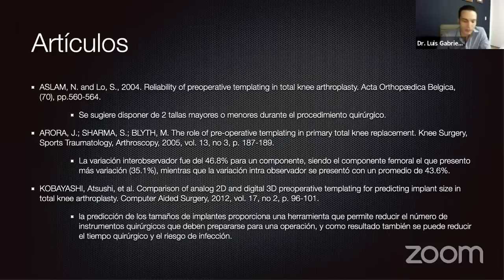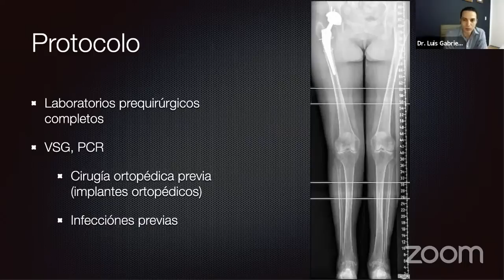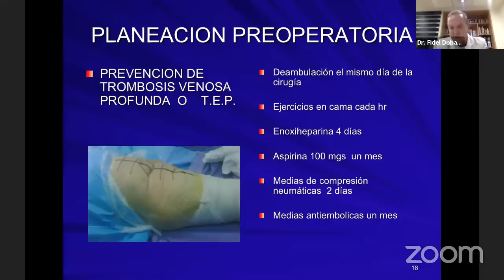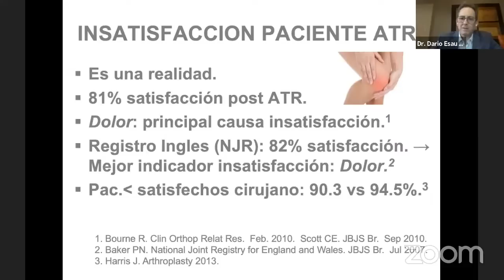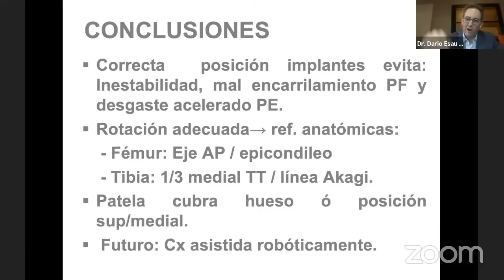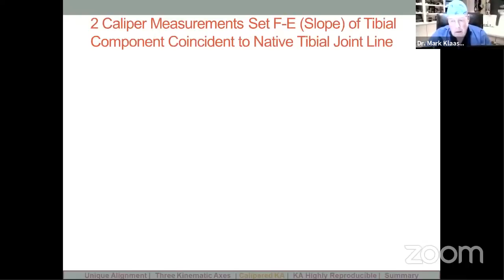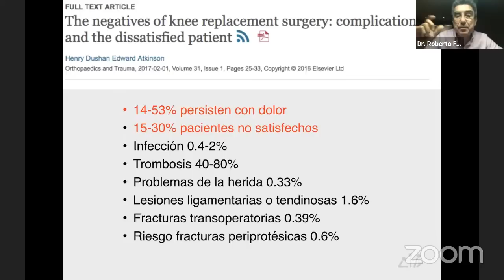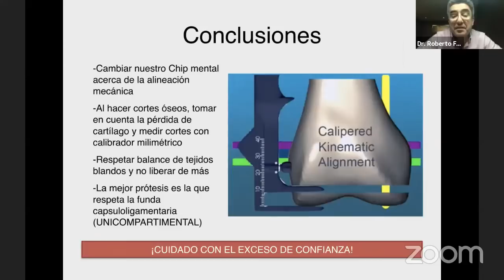¿Cómo Planifico Mi Artroplastia De Rodilla?: Tips, Paso a Paso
Colegio de Ortopedia Y Traumatología de Aguascalientes A.C.
4 de Junio 2020
20:30 Hrs